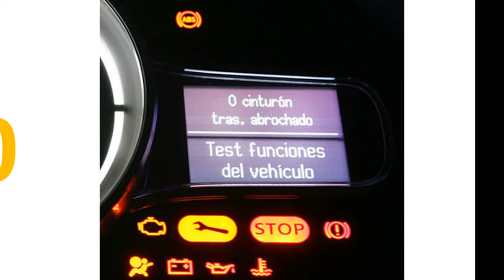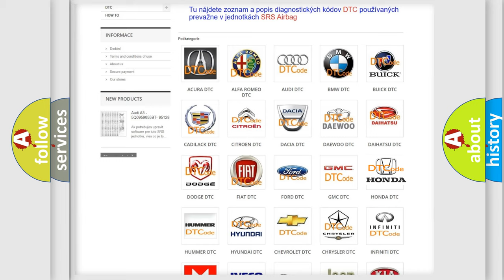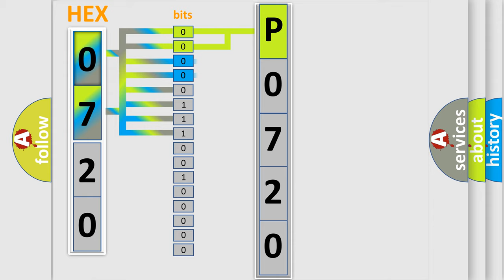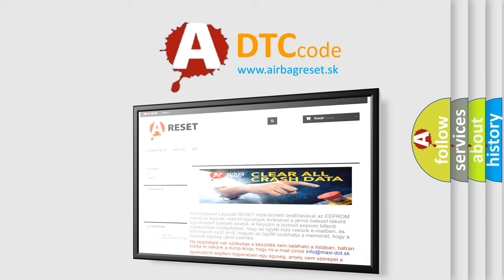DTC Honda P0720 Short Explanation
Contents:
0:21 Basic DTC analysis according to OBD2 protocol standard.
1:48 Insight into programming
2:58 A diagnostically understandable description of the Diagnostic Trouble Code
3:05 Basic error definition

Make
Honda
Code
P0720
Definition
ABS RR SLR Solenoid
Description
Open circuit in SLRRR continues for 005 seconds or more when SLRRR is off
Cause
 Brake actuator assembly SLRRR SLRRR circuit Brake ECU